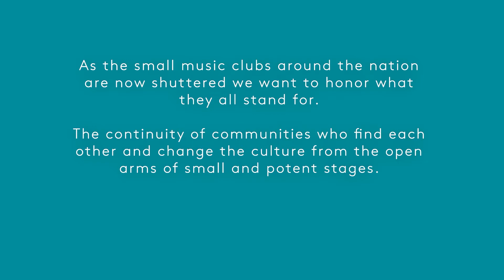Ash Grove Reunion Band at the UCLA CAP Tune In Festival October 2020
The Ash Grove Reunion plays on the Royce Hall Stage for a streaming socially distanced concert, part of the Tune In Festival produced by UCLA Center for the Art of Performance.  Wendy Waldman, Joe Chambers, Steven Moos, the Ash Grove Alumni band looks back to our roots and tunes in.  Don Kirkpatrick  on lead guitar,  Percussionist: David Horne  (he was on congas etc), Bass Player: Taras Prodaniuk, Accordion Player: Phil Parlapiano, Drummer: Scott Babcock. Taras tours with Richard Thompson and Donnie wth Rod Stewart.